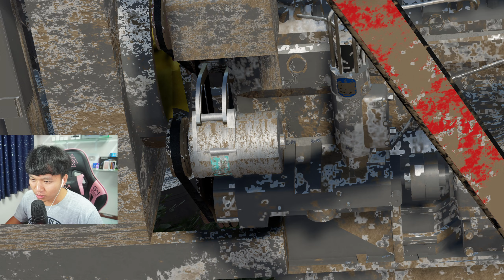เปิดตัว รถไถเก่าสีถลอกผุๆ เอาไปทำสีใหม่สวยๆ | Farming Simulator 22